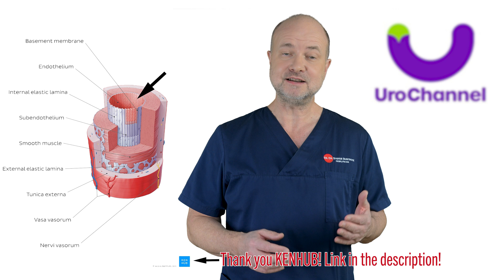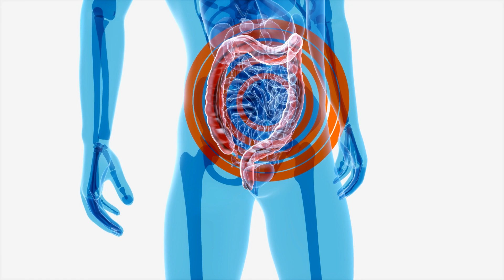Grapefruit Juice for Erections? Sorry to Tell You This… Urologist Reveals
Is grapefruit juice the secret to better erections? You may have seen videos claiming it boosts nitric oxide levels and enhances erectile function. Board-certified urologist and specialist in sexual health, Dr. med. Dr. phil. Stefan Buntrock from Göttingen debunks this myth in this video on UroChannel. While grapefruit juice contains flavonoids that may theoretically support nitric oxide production, there is no clinical evidence proving it improves erectile health. Oversimplified claims like these can be misleading and potentially dangerous.
Grapefruit juice interacts with a liver enzyme called CYP3A4, which processes medications like Viagra and Cialis. Consuming grapefruit juice while on these drugs can amplify side effects such as headaches, dizziness, and flushing—and even lead to serious risks like priapism, exaggerated low blood pressure, and cardiovascular complications. Beyond this, grapefruit juice may worsen reflux, increase kidney stone risk due to its oxalate content, and heighten sun sensitivity with excessive consumption.
The truth about grapefruit juice is that it’s not a miracle cure for erectile dysfunction (ED). While it offers health benefits such as hydration, vitamins, and antioxidants, it’s high in sugar and lacks fiber. Drinking it excessively could pose health risks rather than benefits. For better penile health, focus on a balanced diet with whole fruits, which provide fiber to regulate sugar absorption and support overall well-being.
Remember, dietary effects come from overall eating patterns—not single foods. If you’re looking to improve erectile health or manage ED, consult your doctor for a tailored nutritional plan. Avoid falling for myths that oversimplify complex medical issues.